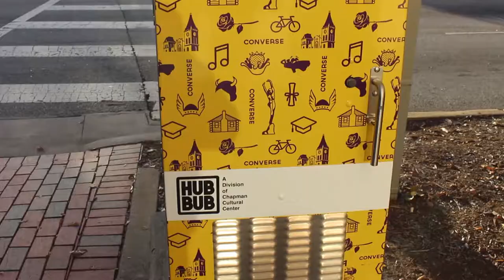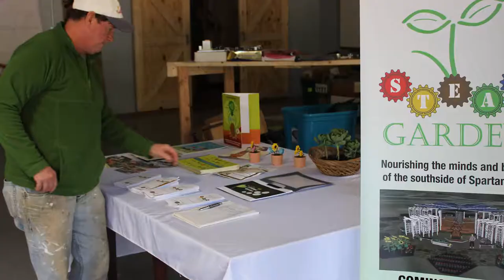ArtsXcelerator Grant | Chapman Cultural Center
We know that art can be a tremendous catalyst for change! Our goal with the ArtsXcelerator Challenge is to draw upon and support the wealth of talent and creative ideas that our artists have to make Spartanburg better. The ArtsXcelerator Challenge is our newest annual funding opportunity for a creative project whose goal is to make Spartanburg a more inclusive, stronger, healthier, prouder, and more culturally vibrant community.